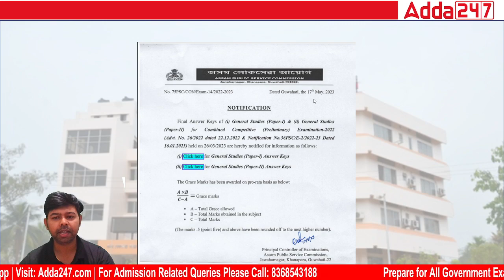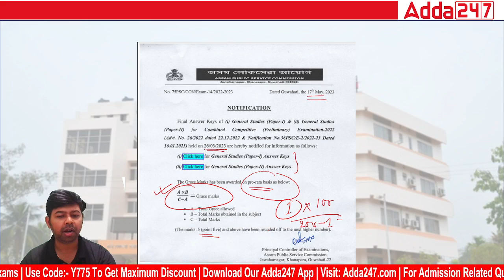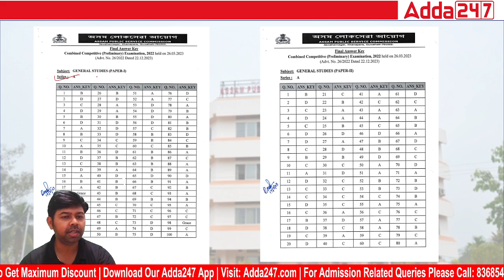APSC CCE Answer Key 2023 | APSC CCE Answer Key Officially Published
APSC CCE Answer Key 2023 | APSC CCE Answer Key Officially Published, In This Video We Will Discuss APSC CCE Answer Key 2023. Watch This Video To Know More About This.

ASSAM  -
👉 DHS Skill Test & Viva Combo Batch 2023 | Assam | Online Live Batch

TEST SERIES
👉 800+ SSC CGL (Tier-I & Tier-II) 2023 Mock Tests | Complete Bilingual Online Test Series